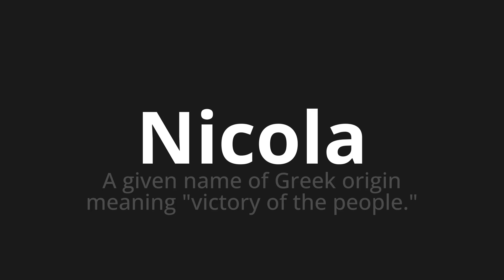How to pronounce Nicola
Master the Pronunciation of 'Nicola Which Means Nicola' - which means : A Given Name of Greek Origin Meaning "Victory of the People." 📝 with @PizzaPronunciation 🎓🗣️ - [Your Guide to Italian]

Learn to pronounce 'Nicola' perfectly in Italian with our easy and engaging tutorial by @PizzaPronunciation! 📖📽️ In this comprehensive video, we provide you with native speaker examples 🗣️👂 and phonetic breakdowns 🎵 to ensure you get the pronunciation just right.

How to say Nicola in Italian